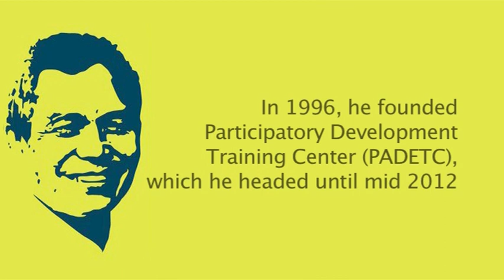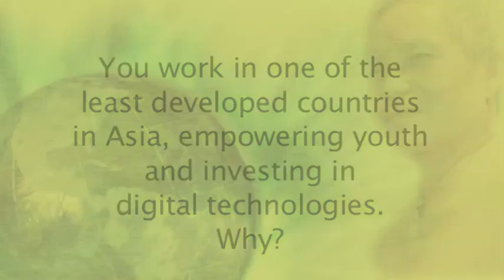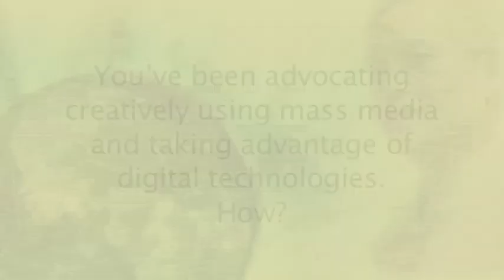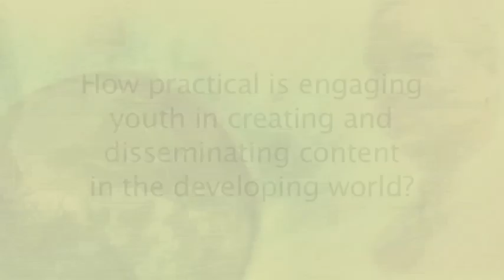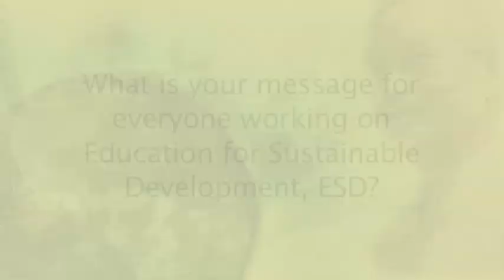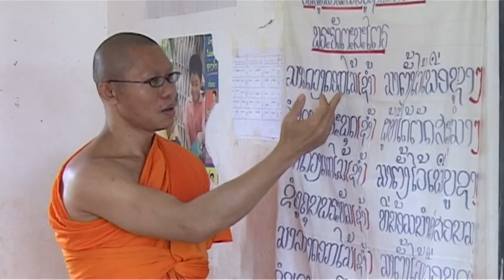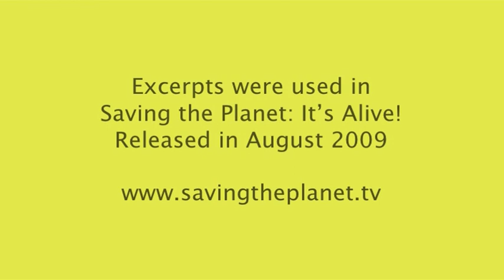Sombath Somphone: Lao Development Visionary Speaks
Sombath Somphone worked for 30 years to promote sustainable development through training and educating young people in Lao PDR. In 1996, he founded Participatory Development Training Center (PADETC), which he headed until mid 2012. In 2005, he received the Ramon Magsaysay Award (Asia's Nobel Prize) in recognition of his efforts to promote sustainable development in Laos "by training and motivating its young people to become a generation of leaders".

On 15 Dec 2012 he disappeared in Vientiane, and is believed to have been abducted. His family and friends have appealed for his safe return, but there was no news until 4 Jan 2013.

This video is edited from an interview TVE Asia Pacific filmed with Sombath in September 2008 for the Saving the Planet Asian regional TV series. Excerpts appeared in the Lao story that featured PADETC's efforts to transform Lao education. He outlines his vision for inclusive and sustainable development, and how digital technologies can be used to spread knowledge and education among youth, enabling them to create their own media to tell their own stories.